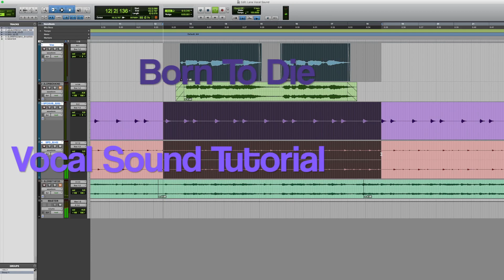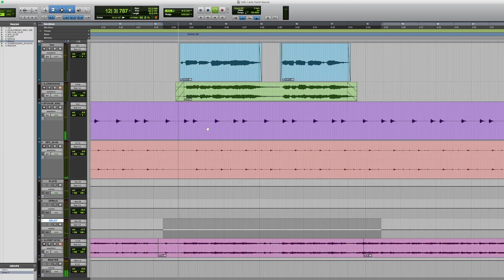Quick Watch - VOCAL SOUND Lana Del Rey "BORN TO DIE"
2 minutes version of my BORN TO DIE VOCAL SOUND video

- LET ME KNOW WHAT VOCAL SOUND YOU WOULD LIKE ME TO DO NEXT IN THE COMMENTS!!!

Thank you to my friends and amazing singer Shelley Harland
find her:
On SoundBetter.com/Singers

FASTEST VOCAL SOUND - Lana Del Rey "BORN TO DIE"

A Sound Alike vocal and beat was used for this tutorial!

Here is a quick tutorial on how to achieve Lana Del Rey s sound from her song  Born To Die !

EQ, Compression,. Reverbs and Delay!